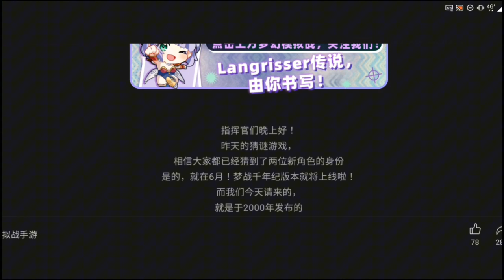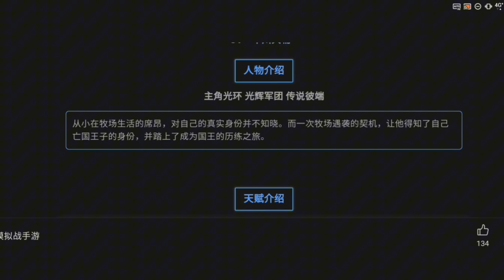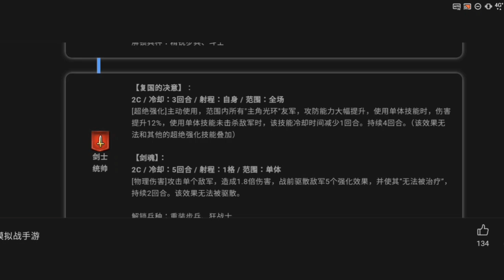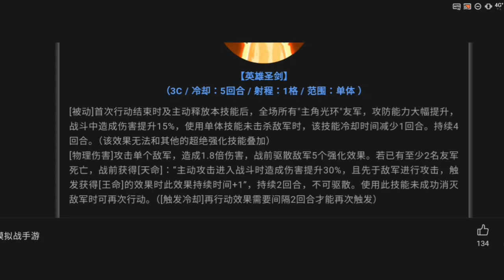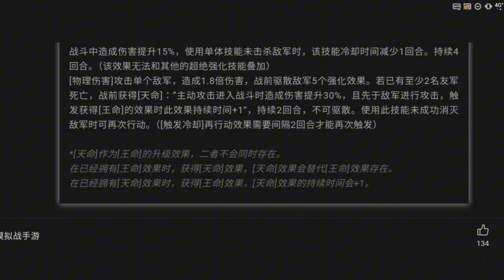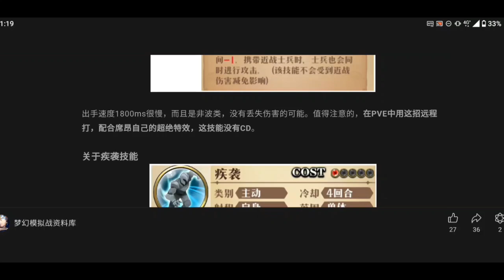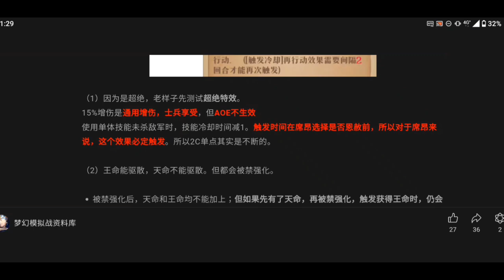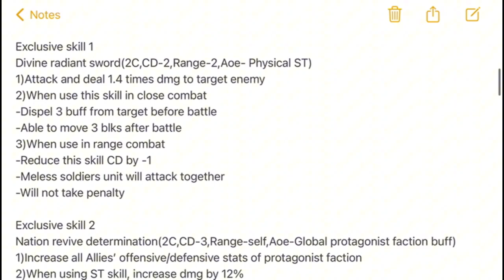Langrisser M 6.0-Shion (You must summonCV,Talents,skills and 3C breakdown)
シオン-スキル
VA-Daisuke Hirakawa (平川 大輔)

Skip to 15 min onward for Part 2 on new skills and 3C
Watch till the end for the items builds and skill translation